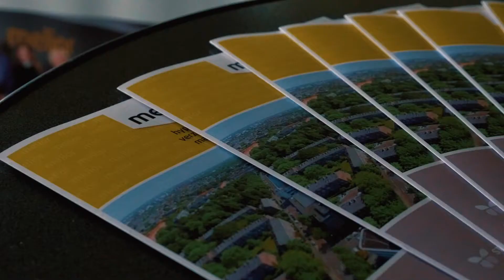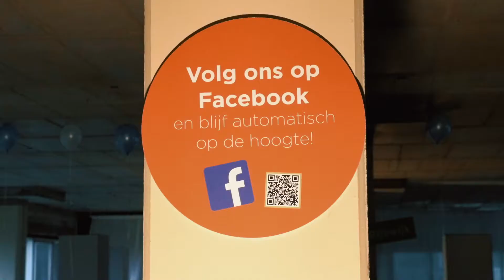Metamorfose Rijswijk Open Huis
Open Huis Metamorfose Rijswijk

Een betaalbare woning naar jouw smaak, in een simpel bouwproces waarin jij alles zelf bepaalt. Dat is een kluswoning in Metamorfose. In dit voormalige kantoorpand in het Havenkwartier van Rijswijk zijn 62 kluskavels te koop, van € 107.500,- tot € 390.000,- (V.O.N. en exclusief korting). Tijdens het open huis bekijk je de kluskavels en laat je je adviseren door een Koperscoach over de mogelijkheden!